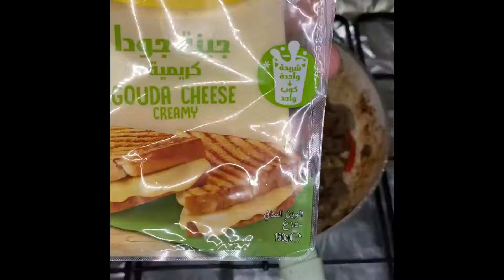Philly Cheese Steak Sandwich | ICCA Dubai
Your Space, Our World

Philly Steak Sandwich by Ammar Khammis

The popular Philly Steak Sandwich made with tenderloin steak, mushrooms, caramelized onions, gouda cheese and served in potato buns is definitely taking the flavours of this classic to a notch up higher.
We thank you for contributing and here are the recipes for the week:

This is ‘Your Space, Our World’, a global platform for you to showcase your best for the world to see, in what you love doing most, Cook!
To get featured, upload your favorite recipe on Facebook, Instagram, or LinkedIn and tag ICCA Dubai with the hashtags iccadubai and iccamorningpost.